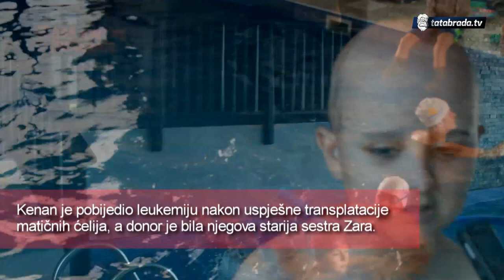Kamp pun osmijeha (Vlašić 2019) - tatabrada.tv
Podrška mališanima oboljelim od raka je ključna tokom intenzivnog liječenja, ali je neophodna i nakon njega.
Da podrška ne završava sa liječenjem svjedoči i ovogodišnje održavanje 12. po redu Rehabilitacionog kampa „Vlašić 2019“ od 23.07. – 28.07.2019, koji se održalo na našoj predivnoj planini Vlašić i brojalo je preko 150 mališana i njihovih roditelja i braće i sestara, koji su izborili svoju bitku i pobijedili rak.